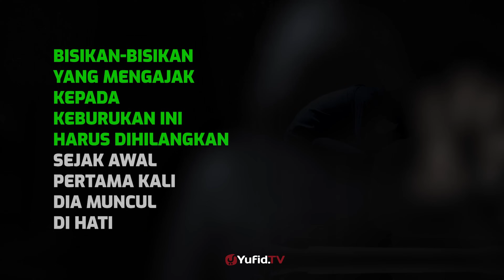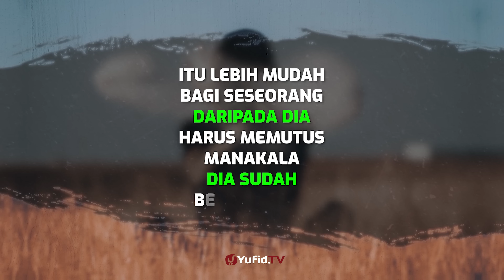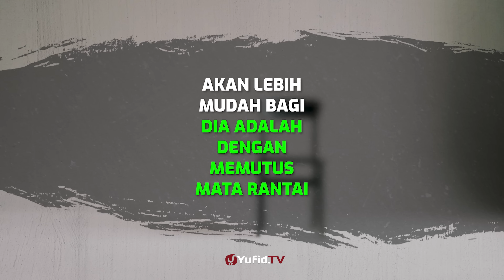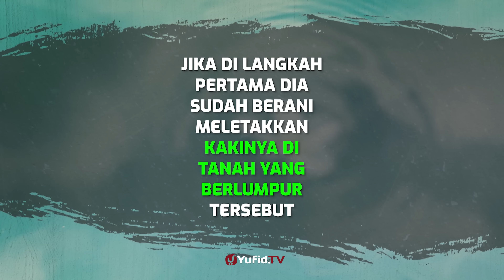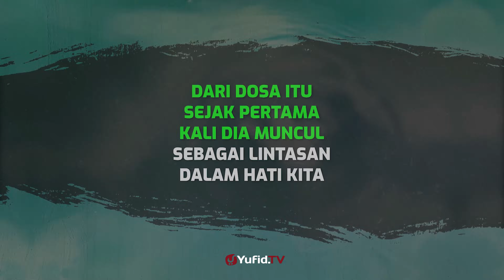Cara Ampuh Meninggalkan Maksiat - Poster Dakwah Yufid TV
Manusia tidak terlepas dari perbuatan dosa, akan tetapi sebaik-baik seorang hamba yang berbuat dosa adalah yang segera bertaubat kepada Allah Azza wa Jalla ketika terjerumus kedalamnya, Rasulullah Shallallahu alaihi wasallam bersabda (yang artinya) : “Semua anak Adam banyak berbuat salah, dan sebaik-baik orang yang berbuat salah adalah orang yang bertaubat.”

Ketahuilah bahwasanya dosa dan maksiat sangat berbahaya  bagi hati, seperti bahayanya racun apabila masuk kedalam tubuh. Seluruh keburukan dan bencana yang menimpa tidak lain dikarenakan dosa dan maksiat, AllahSubhanahu wa Ta’ala berfirman,

وَمَا أَصَابَكُمْ مِنْ مُصِيبَةٍ فَبِمَا كَسَبَتْ أَيْدِيكُمْ وَيَعْفُو عَنْ كَثِيرٍ

”Dan apa saja musibah yang menimpa kamu maka adalah disebabkan oleh perbuatan tanganmu sendiri, dan Allah memaafkan sebagian besar dari kesalahan-kesalahanmu”  (QS. Asy Syuara : 30)

Namun banyak orang terjerumus dalam dosa maksiat dan merasa tidak bisa meninggalkan maksiat tersebut dan bertanya tanya kenapa susah tinggalkan maksiat?  adakah tips tinggalkan maksiat dan
doa untuk tinggalkan maksiat?

Video poster dakwah kali ini membahas tentang cara ampuh meninggalkan maksiat. Yuk langsung saja simak penjelasan selengkapnya dalam video berikut.